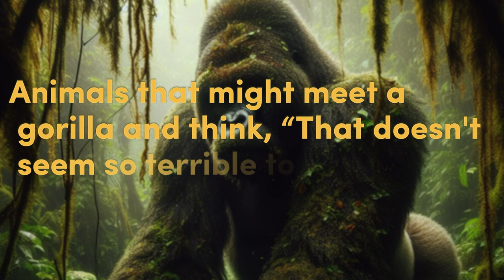6 Animals That Can Defeat Gorillas - Part 2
6 Animals That Can Defeat Gorillas - Part 2

00:00  Animals That Can Defeat Gorillas - Part 2
00:45  Elephants
02:13  Wolves
04:03  Cape Buffalo
05:44  Rhinoceros
07:19  Spotted Hyena
08:51  Jaguar